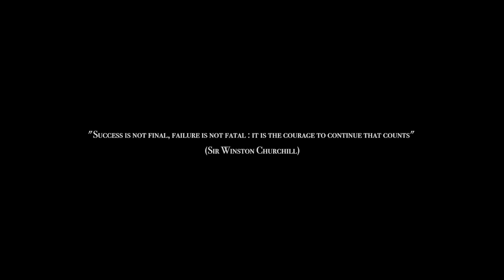Coming Your Way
New single by Drew McAlister from his third solo album 'Coming Your Way'.